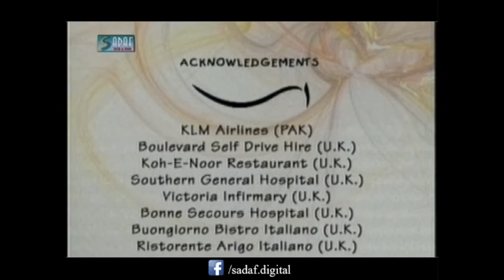Zulfiqar Sheikh, Ali Rizvi Ft. Talat Hussain - Aansoo Drama Serial | Episode # 1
Aansoo is a 2000 Pakistani Television Drama Serial Starring Talat Hussain, Nabeel, Sakina Samoon it is Directed by Ali Rizvi Producer by Zulfikar Sheikh
Written by Haseena Moin